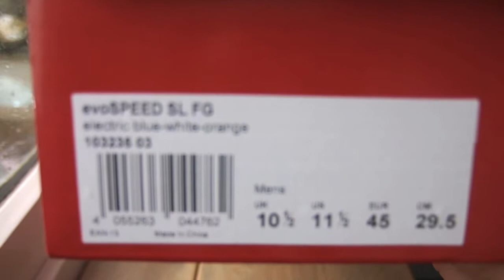unboxing Puma Evospeed SL